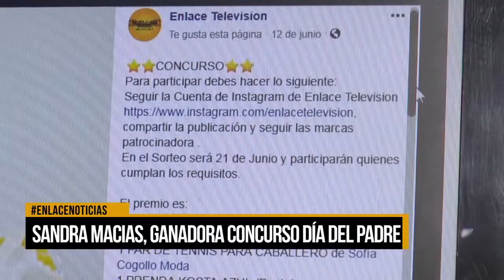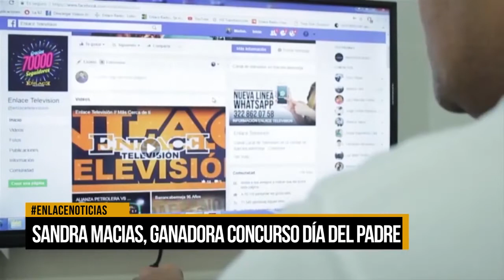Sandra Macias, ganadora concurso día del padre